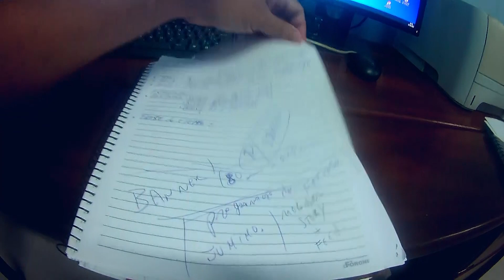30 Dias de Trabalho